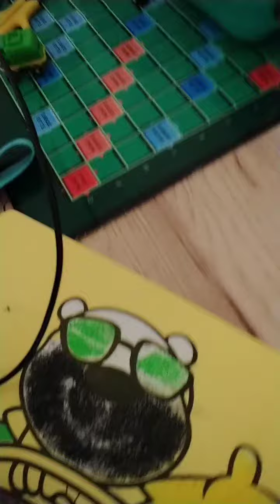หมุนกระป๋องคุกกี้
ควววววววววววววววววววววววววววย